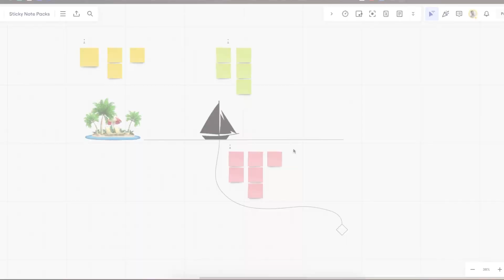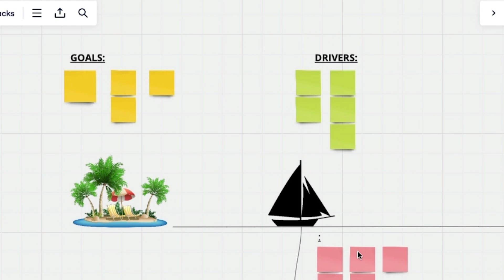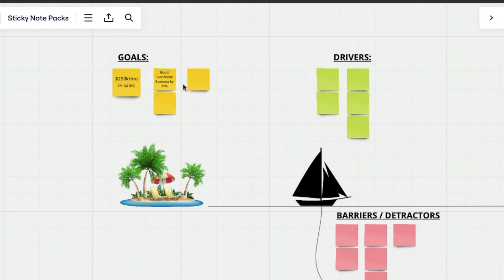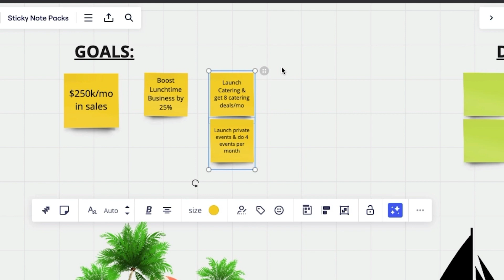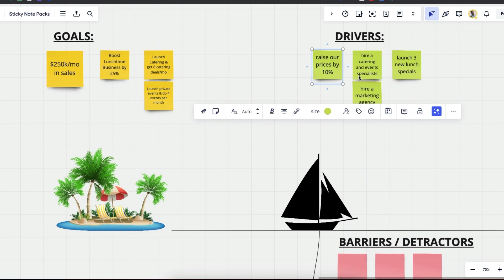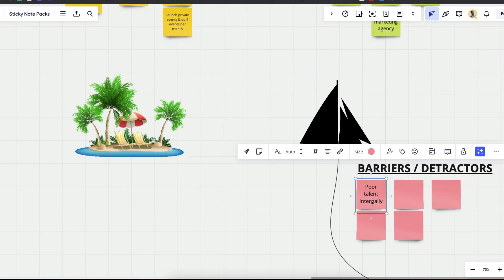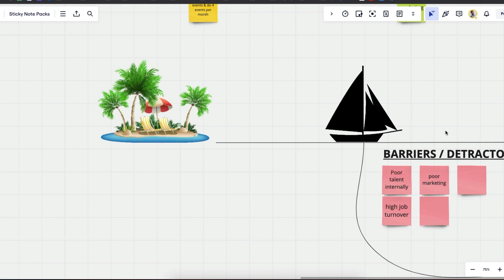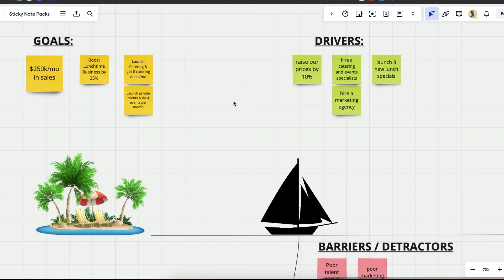Restaurant Business Goal Setting & Strategic Planning for Long-Term Success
If you are a restaurant business owner who feels like you are a bit lost as to where to focus your time and attention to grow your sales or where to even start, then this video is for you.

In this video, Brett breaks down a business exercise we use at Dineline to identify clear goals for our company and how to execute action items to actually make them happen...

This is a great exercise that any business owner should be doing at least once per year with their team and the benefits will be felt quickly...

🤝ALSO - We’re here to help your business grow! If you feel like your restaurant would be a good fit for our agency, you can learn more and apply

📍If your restaurant is between 1-50 locations, we'd like to discuss how we can take your business to the next level.

🙏For everyone else, enjoy the content. We make this content for free in the hopes that we can help more businesses grow… and for a select few, eventually partner with our agency.